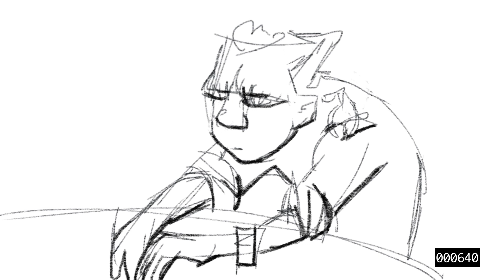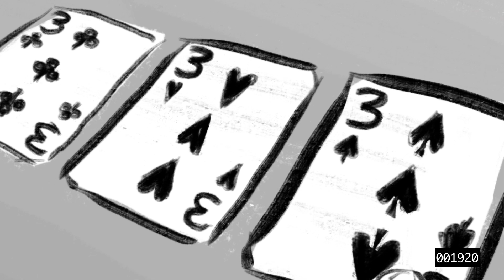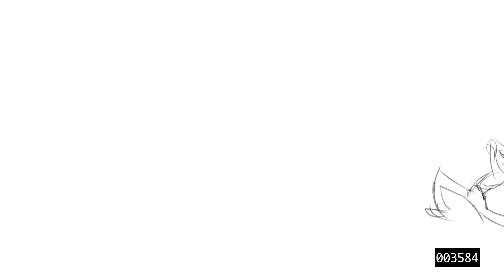"Chips & Chimps" animatic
This is my final animatic for storyboarding class.

Song:  East St. Louis Toodle-Oo
Artist:  Steely Dan